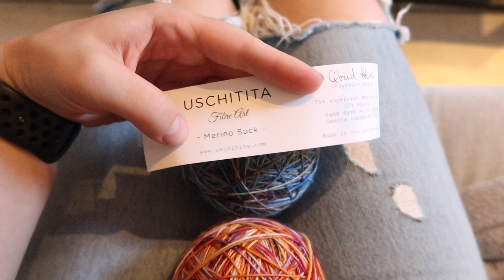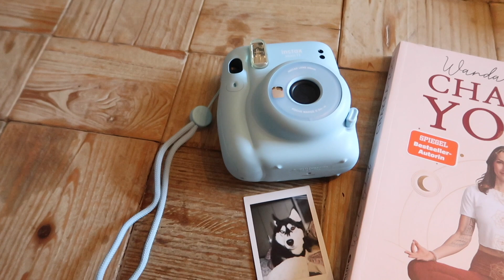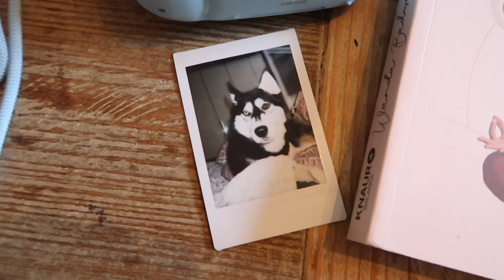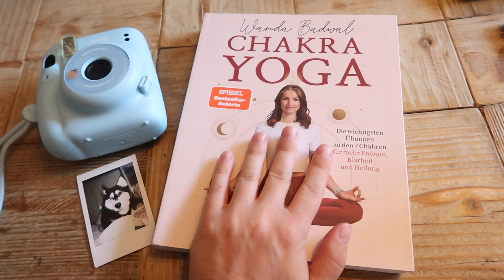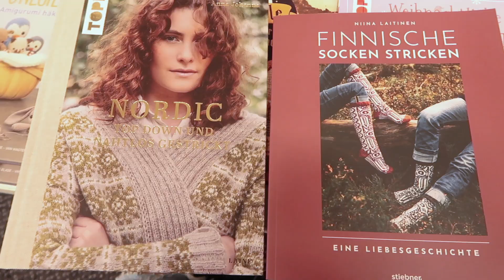Knitting Vlog #13 I Wolle Rödel, Rico Garn für den Street Cardi I Birthday Edition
Willkommen zu diesem Special Strickvlog an meinem Geburtstag. :)

EQUIPMENT:
- Canon Powershot G7X Mark II
- iMovie

- Polly McLaren - Bauchtanz
- Wanda Badwal - Chakra Yoga
- Nährstoffreich Bochum
- Otulamy - Street Cardi
- Rico Design - Fashion Light Luxury Hand Dyed, Farbe 008 Powders